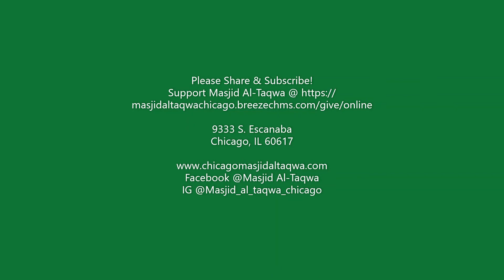Khutba at Masjid Al-Taqwa (June 25, 2021): Khatib Imam Zakee Shahid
Imam Zakee Shahid speaks about the importance of simplicity in worship.